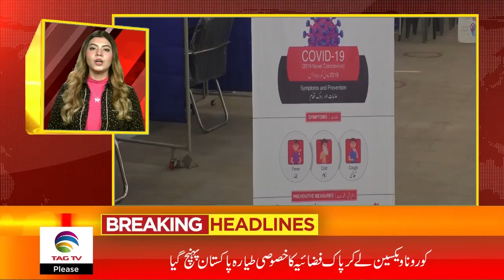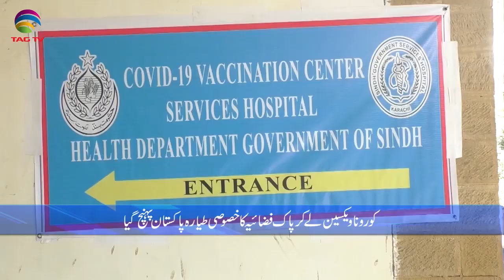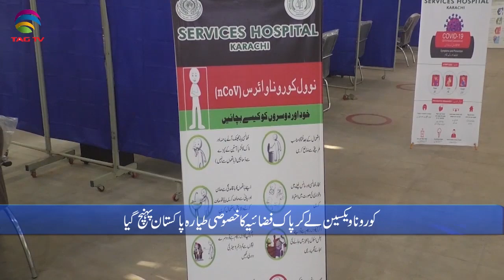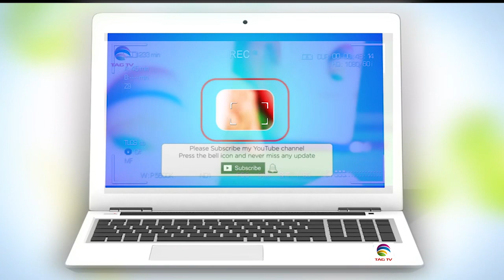Pakistan News Bulletin with Rukhsar Shahzad, Feb 1, 2021